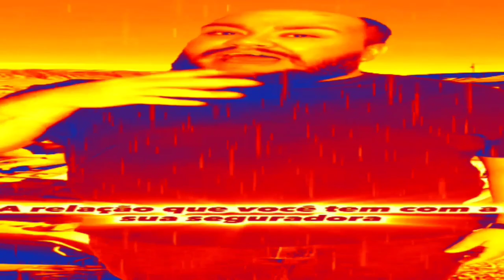DOUTOR FRAN "ACIDENTE DE CARRO" (COMPLETO) - ESTOURADO